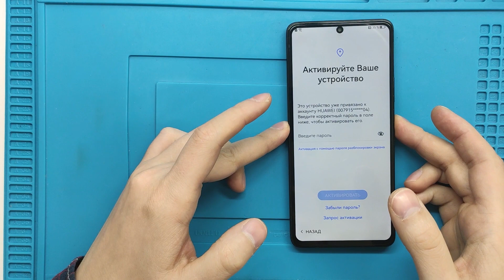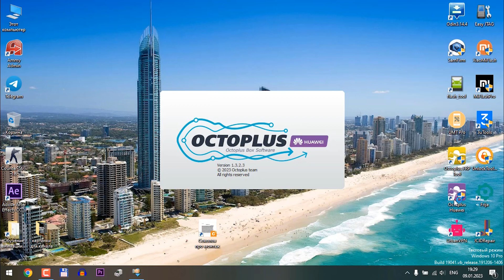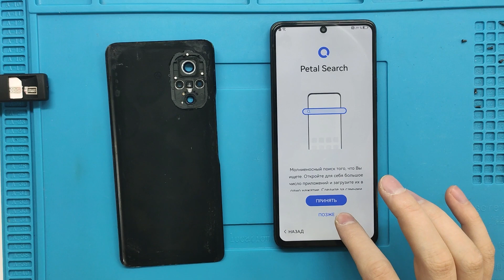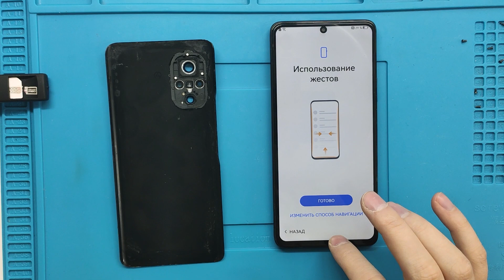Nova 9 se разблокировка huawei id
Привет, друзья! В этом видеоролике я покажу вам как удалить блокировку по huawei id на смартфоне Huawei Nova 9 SE (JLN-LX1) с помощью платной программы Octoplus Huawei Tool.
Все действия вы совершаете на свой страх и риск. Я не несу никакой ответственности за ваши ошибки. Почти каждый месяц появляются новые патчи безопасности. В любой момент эту уязвимость могут прикрыть. Контактная информация есть в разделе "О канале"